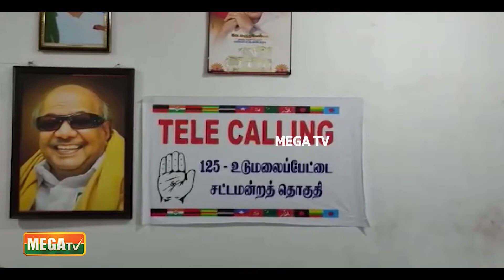தமிழகமெங்கும் தங்களது கூட்டணிக்கு பெரும் வரவேற்பு உள்ளது. திரு. கே.வி. தங்கபாலு பெருமிதம்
தமிழகமெங்கும் தங்களது கூட்டணிக்கு பெரும் வரவேற்பு உள்ளது. திரு. கே.வி. தங்கபாலு பெருமிதம் | K.V. Thangabalu | MK Stalin |